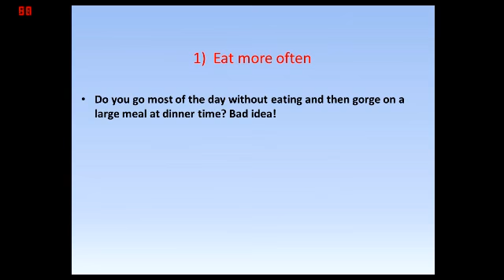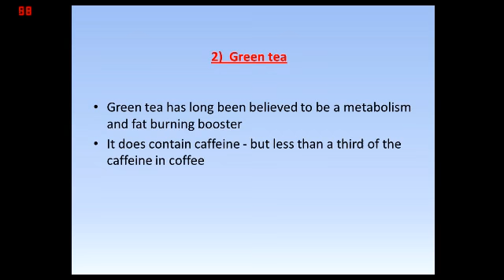How To Lose Weight - MUST SEE : 5 WAYS TO SPEED UP YOUR METABOLISM !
How to lose weight ? - It may surprise you but the most effective ways of how to speed up metabolism are the most simple, taking care of your body, eating right, drinking plenty and most importantly of all get into exercise. All of these factors will be covered on this page but perhaps the key thing to remember when you want to know how to speed up metabolism is that you must get into a routine where these factors feature in your life on a regular basis, a bit of one here and a bit of another there is really not the way to increase metabolism. You can achieve results with regularity and perseverance and that is a fact you can take to the bank with you so please continue on to find out exactly how to speed up metabolism.

By DemonFox287